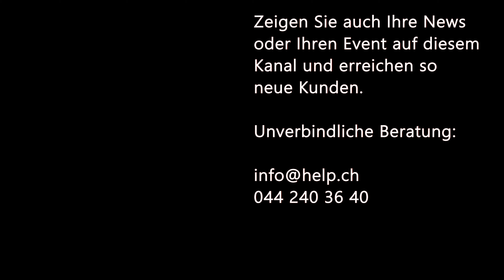Aktuelle News 29.04.2024: Neue Online-Plattform, kredit-vergleich.ch, Kreditvergleich, Neugründungen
Neue Online-Plattform: kredit-vergleich.ch vereinfacht den Kreditvergleich in der Schweiz

Ab sofort bietet die neue Online-Plattform kredit-vergleich.ch eine umfassende und benutzerfreundliche Möglichkeit, die besten Kreditangebote in der Schweiz bequem von zu Hause aus zu vergleichen. Ziel der Plattform ist es, Verbrauchern transparente und individuell zugeschnittene Kreditlösungen anzubieten.

Den ganzen Bericht von kredit-vergleich.ch finden Sie auf unserer Website Aktuellenews.tv.

Am 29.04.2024 wurden 229 Firmen in der Schweiz gegründet, davon 57 Firmen in der Region Zürich, 21 Firmen in der Region Waadt und 21 Firmen in der Region Genf.